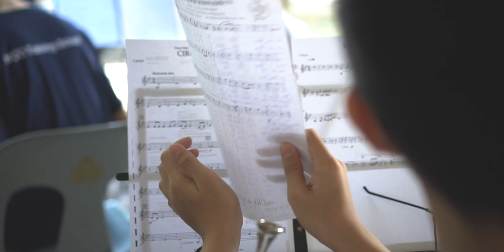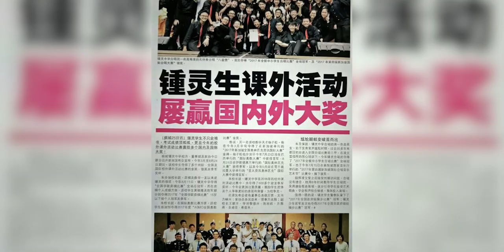Chung Ling Boys' Brigade (B07) 20th Anniversary Documentary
Is a video about the progress of B07 & also some testimonies from our Alumni